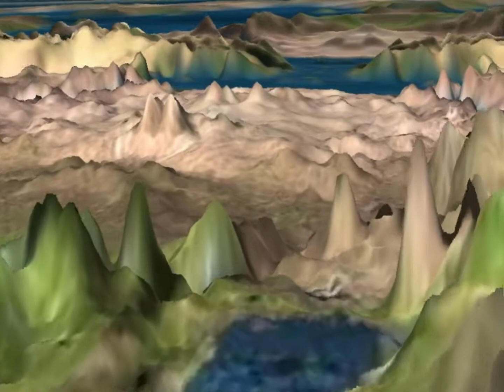Smash Designs - Sleepless (2000) [60fps]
Title: Sleepless
Group: Smash Designs
Platform: Windows
Type: Demo
Released: April 2000